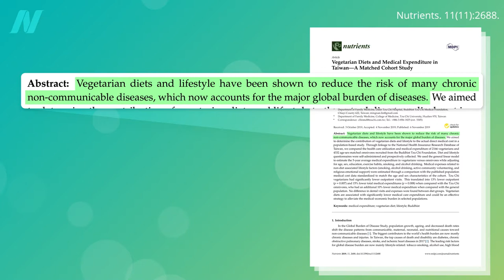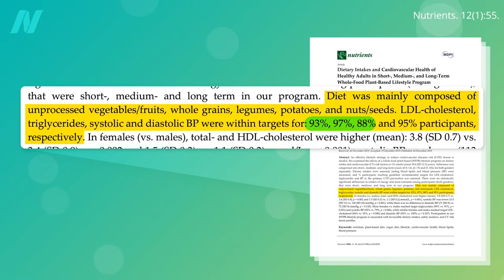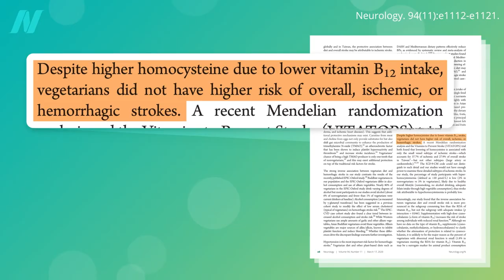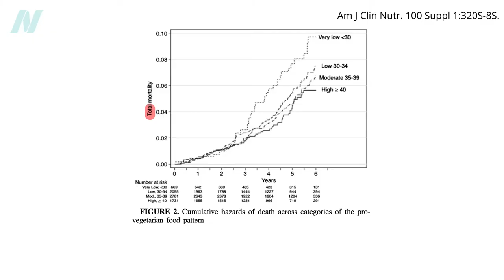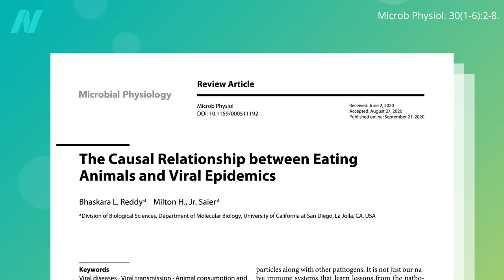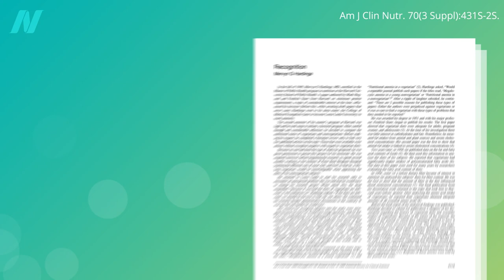The Negative Effects and Benefits of Plant-Based Diets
What are the pros and cons of plant-based eating?

The B12 videos I suggest watching are The Optimal Vitamin B12 Dosage for Adults and The Healthiest Food Sources of Vitamin B12

I talk about all of the nutrients to watch out for on my Optimal Nutrient Recommendations page.

I briefly mentioned my last non-cookbook book: How to Survive a Pandemic

Have a question about this video? and someone on the NutritionFacts.org team will try to answer it.

Want to get a list of links to all the scientific sources used in this video? You’ll also find a transcript and acknowledgements for the video, my blog and speaking tour schedule, and an easy way to search (by translated language even) through our videos spanning more than 2,000 health topics.